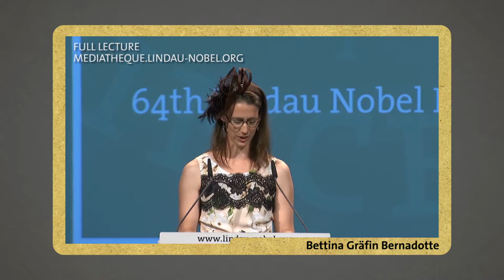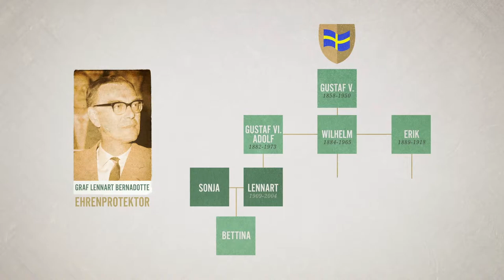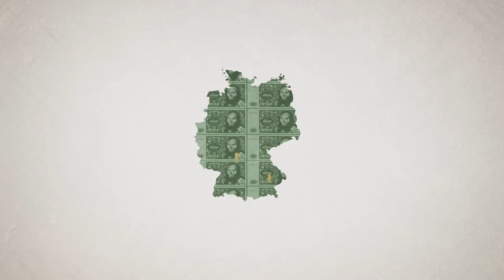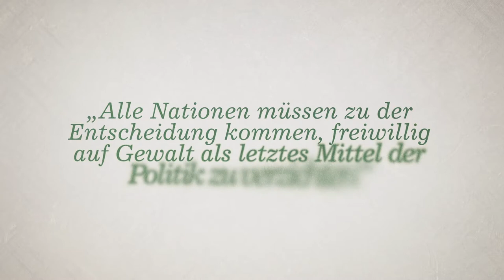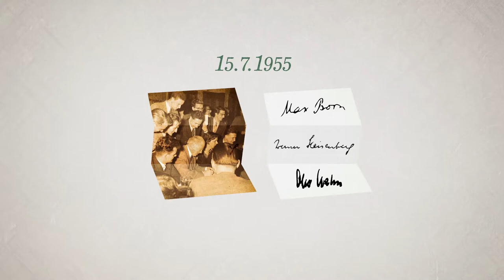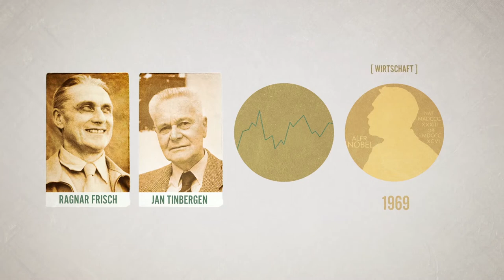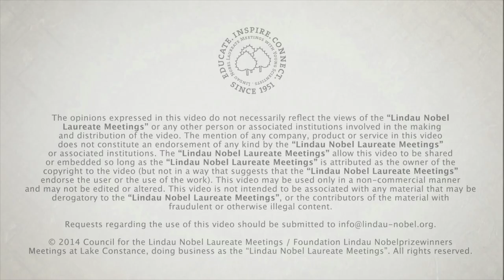Die Lindauer Nobelpreisträgertagungen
Seit über 60 Jahren bietet die Lindauer Nobelpreisträgertagung eine Plattform für den Austausch von wissenschaftlichem Nachwuchs und den renommiertesten Forschern aus aller Welt.